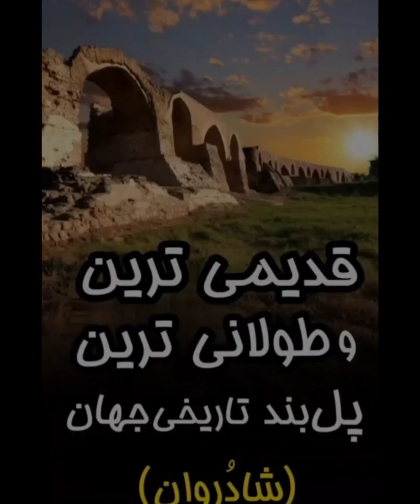سازه های آبی شوشتر یکی از مهم‌ترین سازه های مهندسی جهان باستان است.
🚘سازه های آبی شوشتر  و نبوغ معماری دوهزارساله

🌀"مجموعه آبشارها و آسیاب‌های ثبت شده در فهرست جهانی  یونسکو

سازه های آبی شوشتر یکی از آثار جهانی ایران است که در فهرست جهانی یونسکو به ثبت رسیده است.
این سازه های آبی که از آثار بی بدیل دوره هخامنشی محسوب میشود‌،اطلاعات و آمار خوبی را از ایران باستان در اختیار ما قرار می دهد.همچنین این اثر با توجه به زمان ساخت و دوره ای که در آن بنا نهاده شده است، از شاهکارهای فنی و مهندسی در جهان به شمار می رود.
از این محوطه تاریخی و بی نظیر، به عنوان بزرگترین مجموعه صنعتی  دنیا پیش از انقلاب صنعتی نام برده اند.
این سازه ها مجموعه ای به هم پیوسته از پلها، بندها، آسیابها، آبشارها کانالها و تونلهای عظیم هدایت آب هستند که در ارتباط با یکدیگر کار میکنند.

🚘تونل شگفت انگیز 2500 ساله نهر داریون

🚘پل‌بند شادُروان شوشتر یا همان بند قیصر

قدیمی ترین و طولانی ترین پل بند تاریخی جهان ، از بناهای با ارزش به جا مانده از حکومت ساسانیان است و نقش مهمی را در مجموعه با شکوه سازه های آبی شوشتر ایفا می کند. گفته شده شاپور اول، دومین پادشاه ساسانی، دستور ساخت این پل بند را داد و پس از شکست رومی ها، امپراتورشان والریانوس را دستگیر و مجبور به ساخت بند شادروان کرد. شاپور با استفاده از اسرای جنگی در مقابل آزادیشان دستور داد تا به ساخت پل بندهای شهر شوشتر مشغول شوند.

پل بند شادُروان با ۵۴۶ متر طول عرض رودخانه کارون را به صورت شرقی-غربی پوشش می دهد و از 44 دهانه بزرگ و 43 دهانه کوچک تشکیل شده است. پی های قطور این پل نزدیک به 7 متر عرض داشته و ما بین آن ها طاق های زیبایی قرار گرفته تا سبب عبور جریان آب از زیر پل شوند. این طاق ها دهانه های 8 متری را پوشش داده اند و ارتفاعشان از تاج تا کف رودخانه به 10 متر می رسد.
در ساخت این پل بند از سنگ و آجر و ملات ساروج استفاده شده و کف رودخانه بین بند شادروان و میزان را سنگ فرش شده است و بست های فلزی به آن ها استقامت داده اند. اسم این سد ساسانی نیز برگرفته از همین کار است